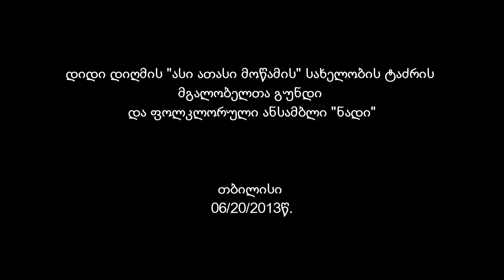"მენელსაცხებლეთა დედათა"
დიდი შაბათის ცისკრის ტროპარი, ხმა ბ
(გელათის სკოლა)
ანსამბლი "ნადი"
"An Angel stood before"
the Hymn in tone II
(Gelati school)
Ensemble "NADI"
დიდი დიღმის "ასი ათასი მოწამის" სახელობის ტაძრის
მგალობელთა გუნდი
და ფოლკლორული ანსამბლი "ნადი"
თბილისი
06/20/2013წ.